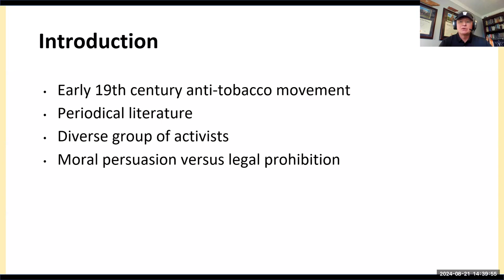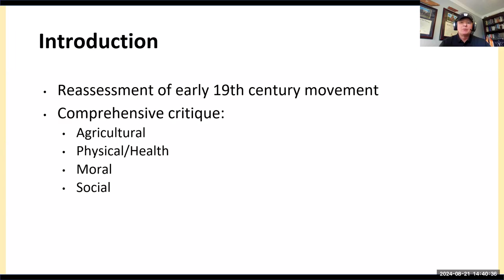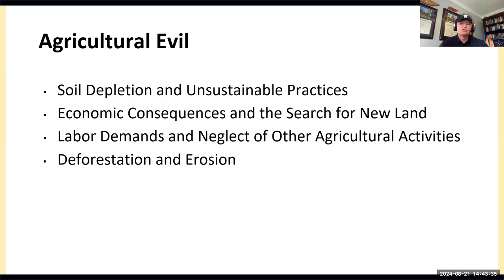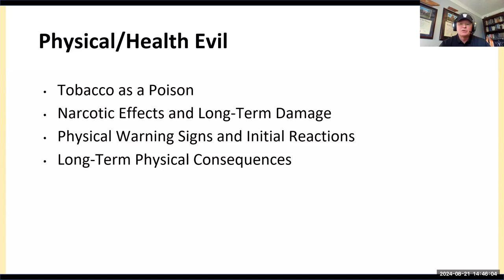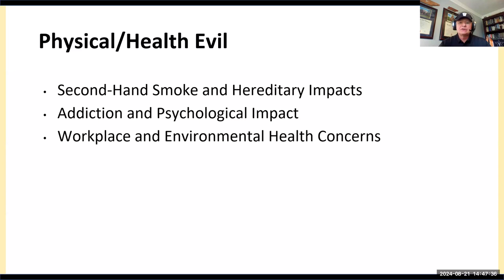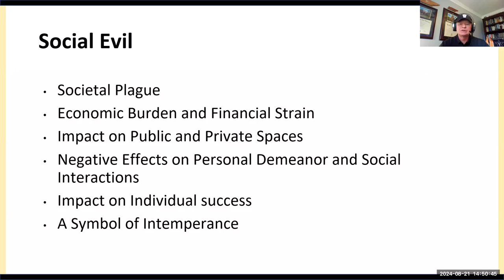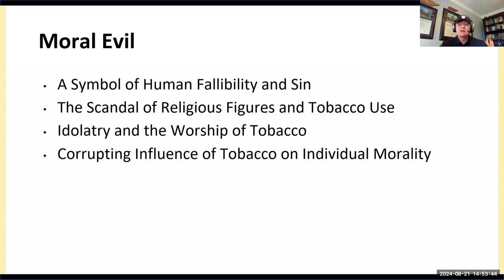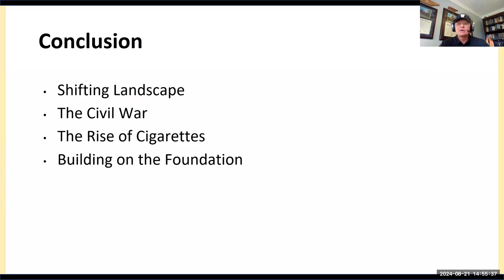Shane A. Smith discusses “The Pernicious Weed: Anti-Tobacco Perspectives in Periodical Literature”